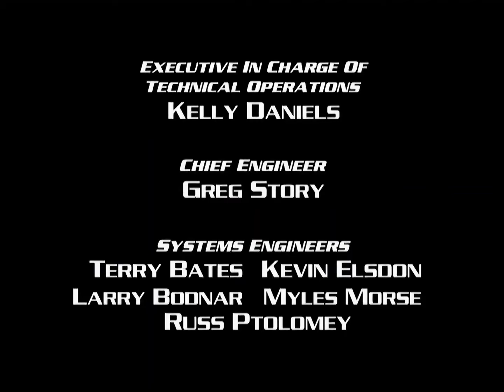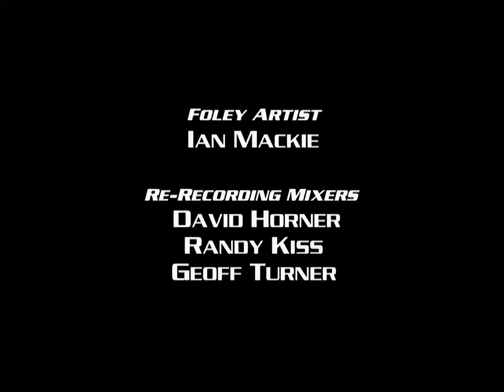Guerreiros das Sombras - 16 - Periodo de Adaptação